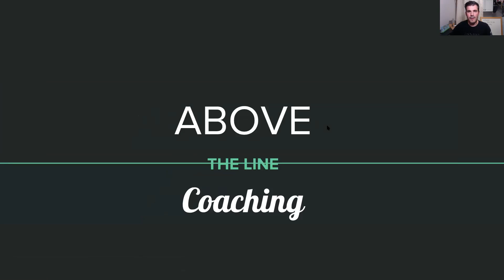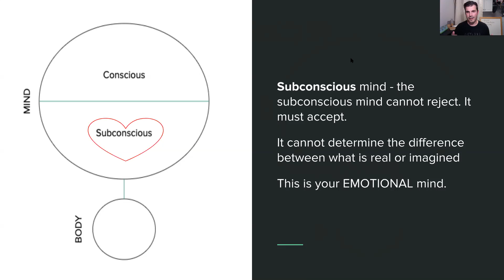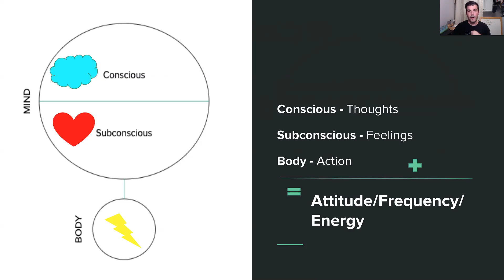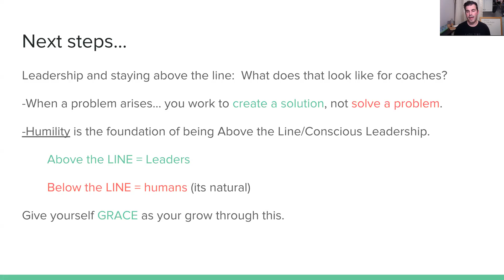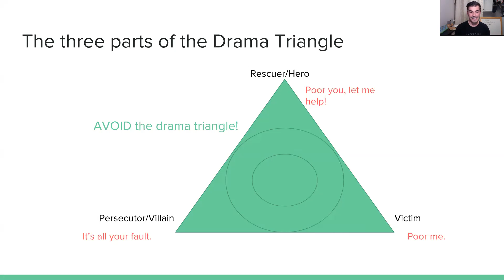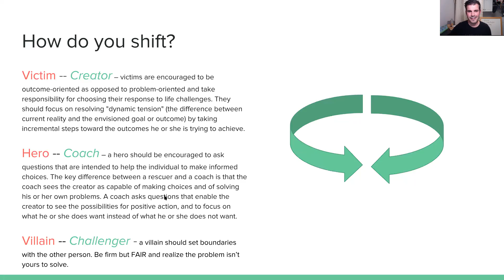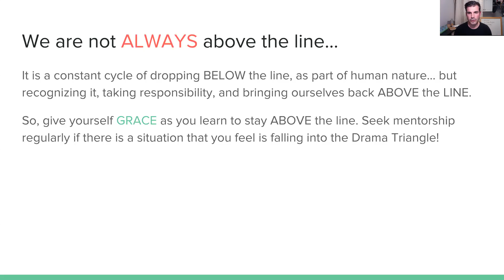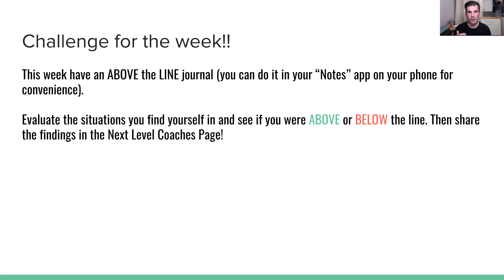Above the LINE Coaching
Team Time for Next Level Coaches 2/28/19 - HOT 6 #2 Take Responsibility, Play Above the Line